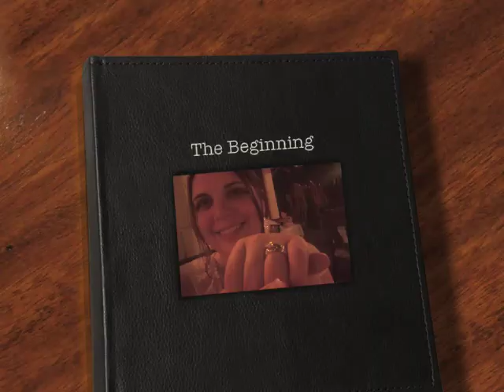VBlogPostMarriage.m4v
My first blog since the wedding!
It's important